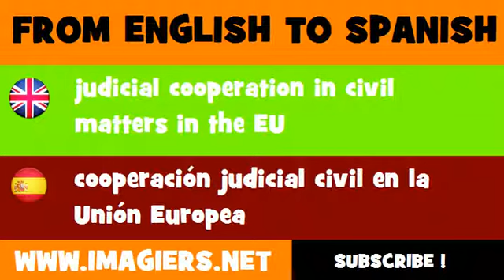ESPAÑOL = INGLÉS = cooperación judicial civil en la Unión Europea